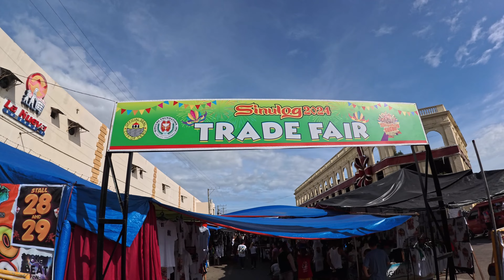Walking tour Uptown to Downtown Cebu City Philippines! More PEOPLE WATCHING!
People watching can be a great past time.  A good place to do it is at cultural events like the Sinulog Festival in Cebu City, Cebu,the Philippines.  This walk takes us from the uptown area near Fuente Osmena Circle to the downtown area of Colon Street and Carbon Public Market.